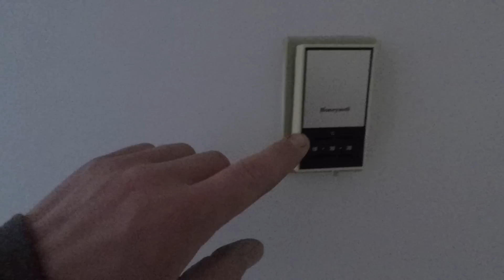КВАРТИРА за 1000 у.е. в КАНАДЕ. Разговор с работодателем.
Здравствуйте,ВСЕМ! Помогаю тезке с переездом и коротенький обзор его квартиры,в городе Ред Дир.Red Deer.